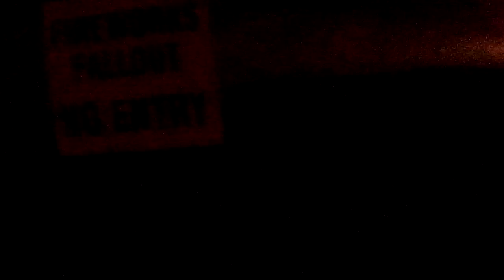dundas driving park fireworks may 21 2023 #5